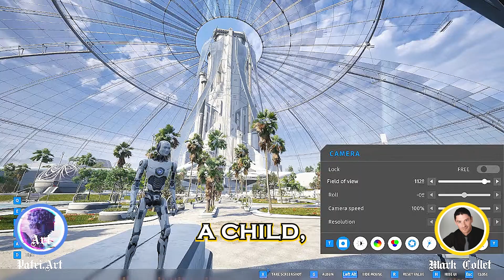What's Mark Collett's single best advice for 2024? [PACG 01]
A new year has dawned, and Mark advises the one thing that ALL men and women should strive for in the near future...

Join Patri.Art and Patriotic Arts Community in a communal gaming play through of The Talos Principle 2. We'll Tackle first person puzzles whilst being absorbed in European centric aesthetics, philosophical themes and intellectual discussion.

Every Thursday 6pm GMT.